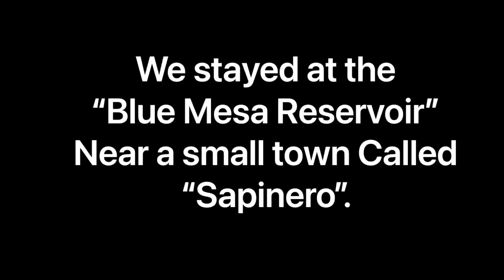Bicycle Touring America, Day 49: It’s cold in the mountains